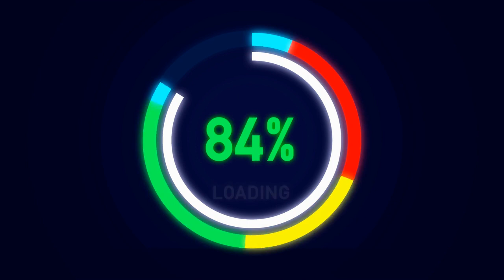2024 Promotional IBOC